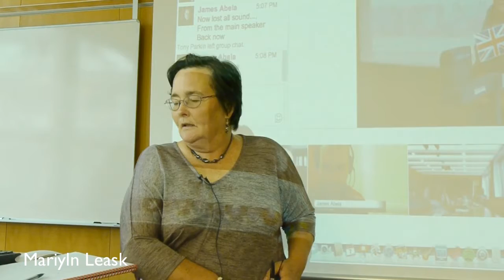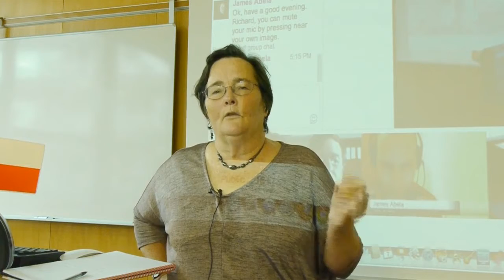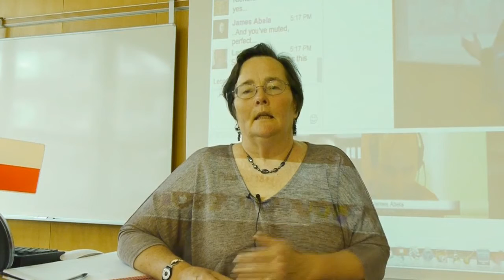Marilyn Leask presenting at MirandaMod Poskole 2012